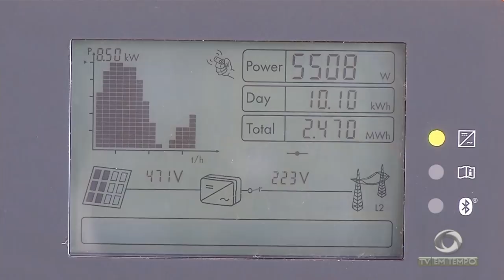Desfile militar de 7 de setembro leva público de 8 mil pessoas ao sambódromo de Manaus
01º BLOCO JORNAL 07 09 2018 - Desfile militar de 7 de setembro leva público de 8 mil pessoas ao sambódromo de Manaus